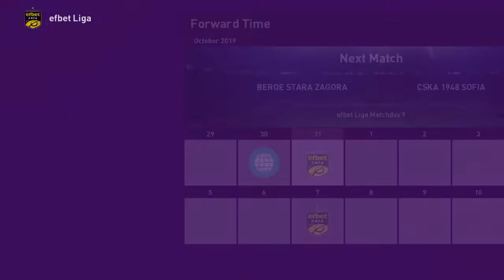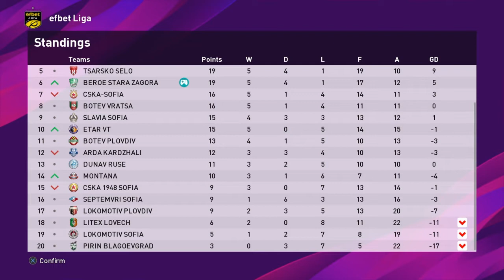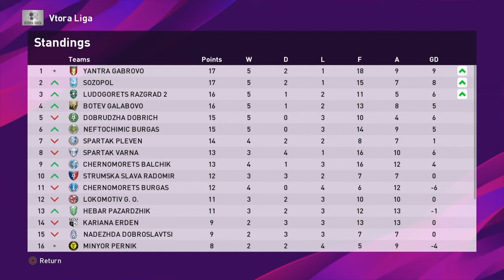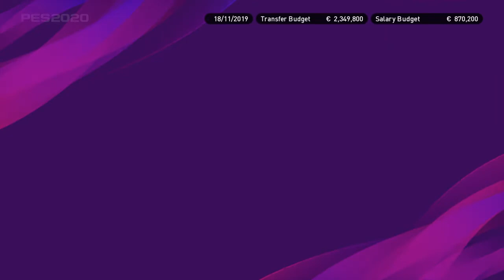PES 2020 | Beroe Master League | efbet Лига НАВЛИЗАМЕ ВЪВ ФОРМА #5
Втори клип днес на кариерата с Берое! В този епизод играем с ЦСКА 1948, Трабзонспор и Ботев Враца. Дали ще останат шансовете ни за пробив в Лига Европа, ще разберете в този  епизод!